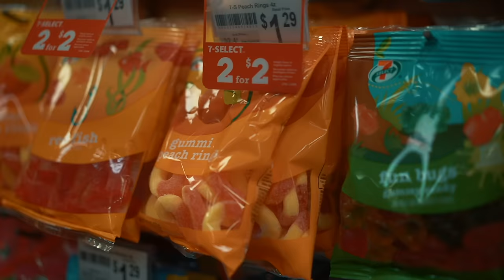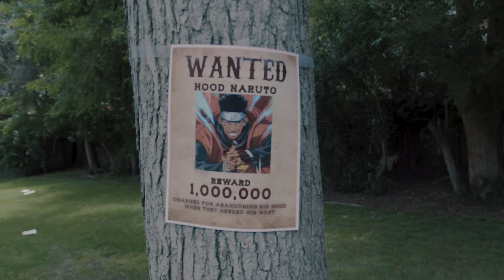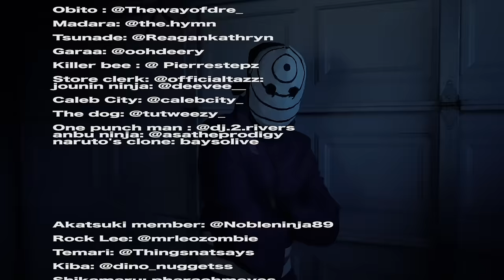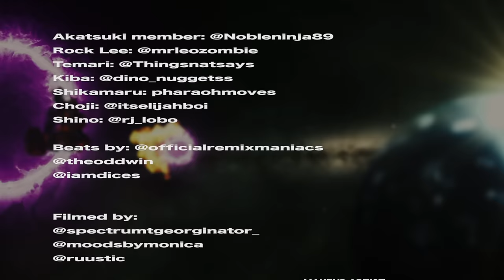HOOD NARUTO THE MOVIE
The true story of hood naruto! watch him rise and realize the true meaning of being a ninja. this world is about to get a lot bigger !

Fight Choreographers: Ruustic , The La Wolf & King Vader

"Naruto & Kakashi vs Obito"
choreographed/edited by: King Vader

"Final fight: Naruto vs Obito"